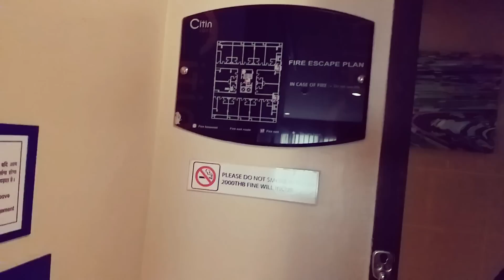HOTEL PATTAYA LOFT | BEST INDIAN STAY HOTEL IN PATTAYA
Pattaya Loft hotel is a cozy 3-star budget hotel in the heart of central Pattaya. Pattaya Loft hotel is ideally located as this 3 star budget hotel is near to Pattaya beach with just a 15 minute walk away and other key attraction of Pattaya City can be easily accessed from our hotel. Being near to Pattaya beach gives our guests the option of enjoy the peace and tranquility or enjoy the nightlife along the Pattaya beach. Other than Pattaya beach Pattaya loft hotel offers you a chance to explore other nearby attraction of Pattaya city like Pattaya floating market, Pattaya Night Bazaar, Alcazar show, Central Festival Pattaya and many more.

This 3 star budget hotel in Pattaya offer youa comfortable and spacious 136 rooms which comes in 5 different size and style, with all the modern amenities like LCD TV, Free WIFI, A/C, Refrigerator and many more which modern days traveler can expect of.